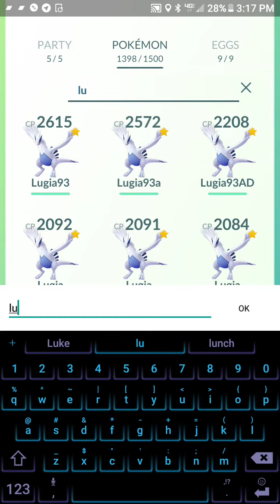Pokémon Go Shiny Glitch